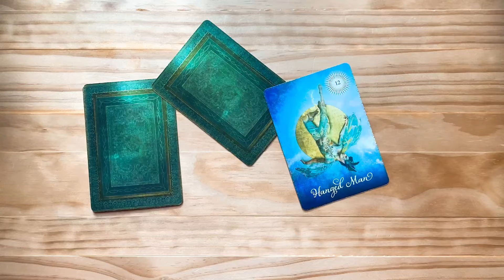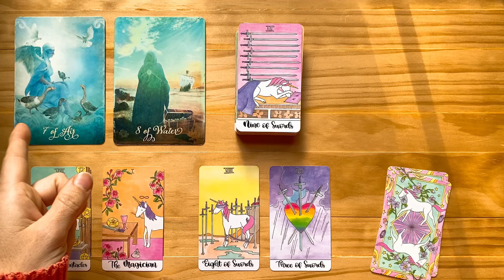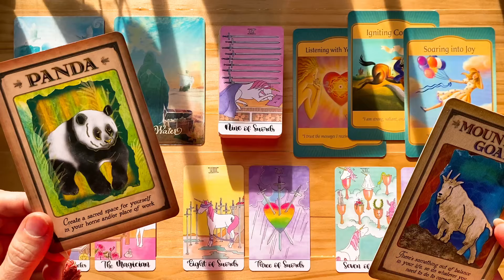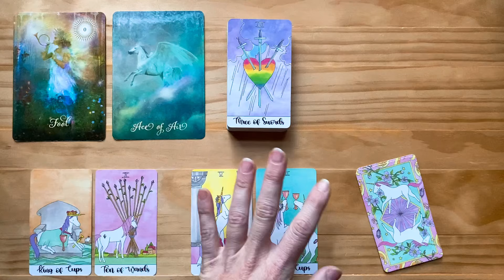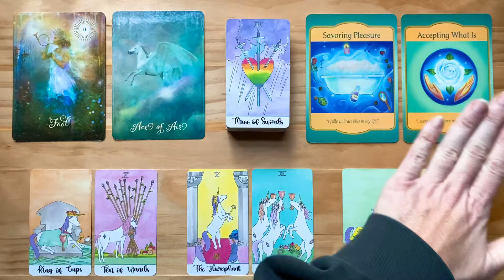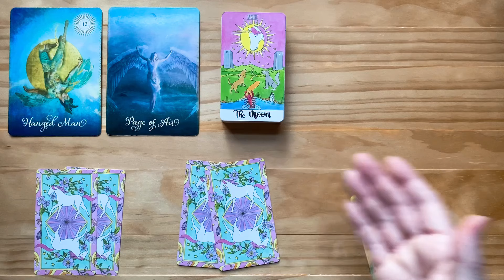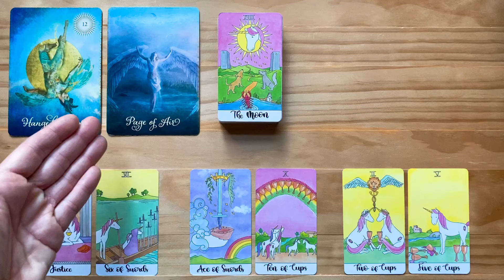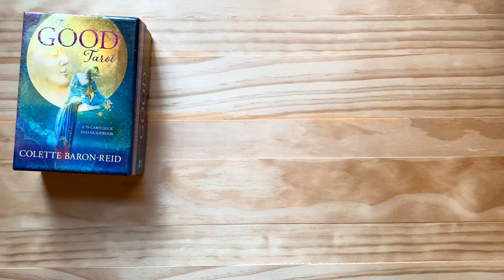Your Next Week✨🩵🍃 Pick A Card Tarot Guidance & Predictions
Hello beautiful humans and welcome to Do You Tarot?

This is a general, timeless tarot and oracle pick a card reading meant to deliver you clear messages about your week ahead. Click on the timestamp for the card or group you feel most intuitively and psychically called to and check out your messages.

0:00 Intro

1:04  Group 1 Seven of Air

21:03  Group 2 Fool

41:58  Group 3  Hanged Man

1:06:58 Decks used in this reading

With all psychic readings, remember you are FREE and you are CONNECTED.

If you would like to contribute to the efforts of creating these beautiful readings for everyone, I will gladly receive, and you can do so